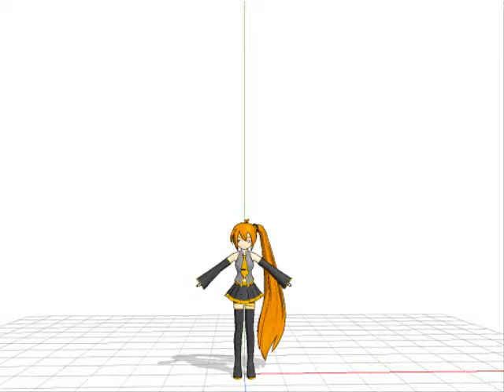MMD- I'm like a.... Wtf??? -vocaloid Akita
Don't ask

Song: I'm like a Bird - Nelly Furtado
Program: MikuMiku Dance_v524